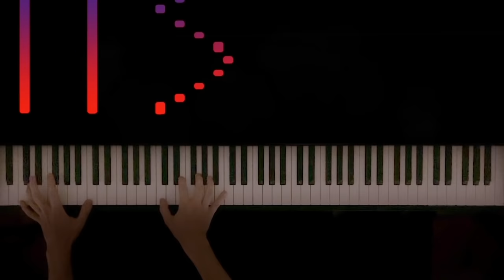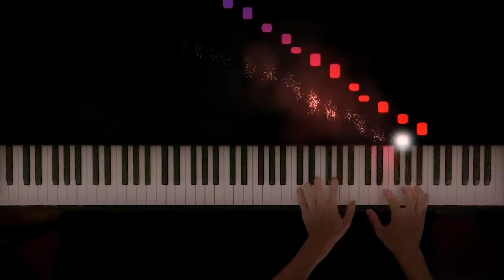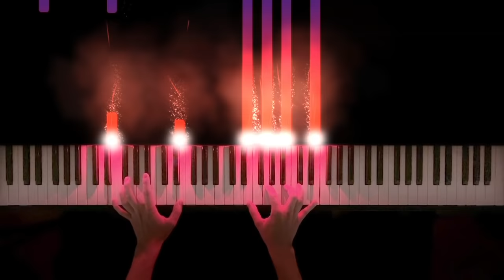Stranger Things Theme (Piano Sheet Music)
In celebration of the release of the new season, here is my arrangement of the Stranger Things Theme (piano sheet music below). This famous theme is quite simple, based on a C major seven chord that is arpeggiated in the right hand. This is harmonised by a bass line that moves between three main notes: C, E, and B. Since the theme is so short, I added in a melody that I thought was suitable to make it a bit more substantial while still trying to keep the atmosphere of the original theme.

This video is part of a versus series where I go up against other YouTubers to see whose arrangement reigns supreme!